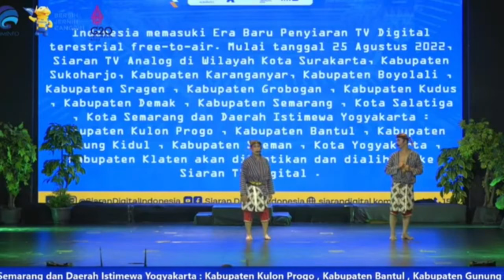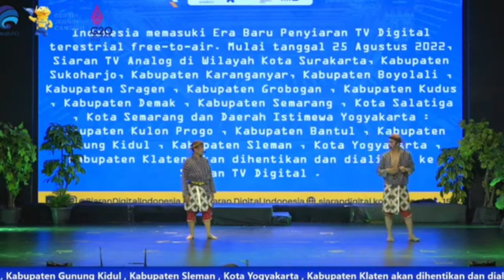PERTUNJUKAN KETHOPRAK RRI SURAKARTA || SUMINTEN EDAN PART 3